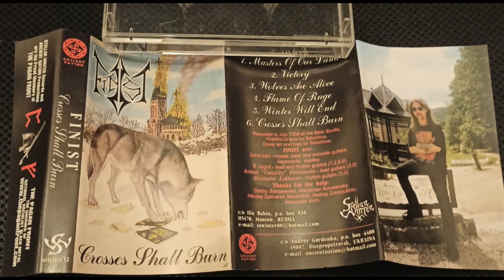Finist - Crosses Shall Burn (Cassette Rip 1000 copies)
Side A
1. Masters of Our Land
2. Victory
3. Wolves Are Alive
Side B
4. Flame of Rage
5. Winter Will End
6. Crosses Shall Burn